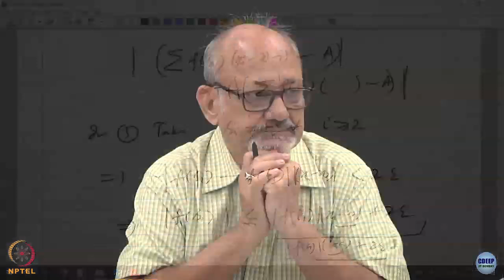Week 8-Lecture 42 : Riemann Integration - Part VI